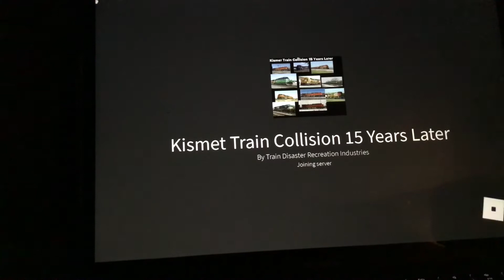Kismet train collision in nutshell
roblox version